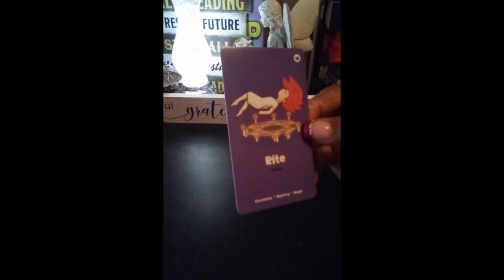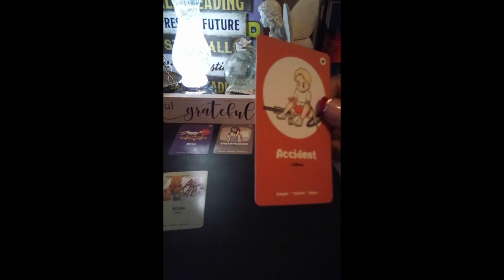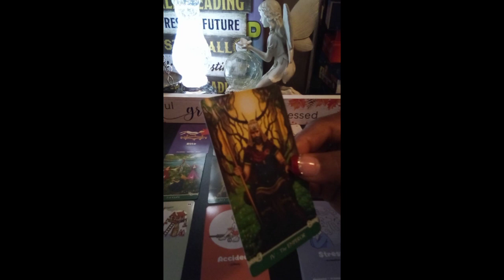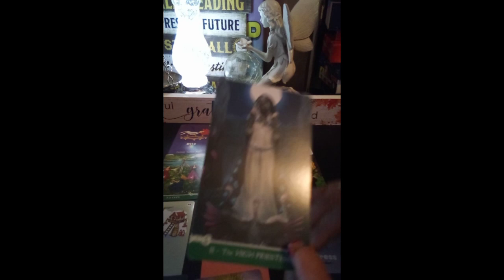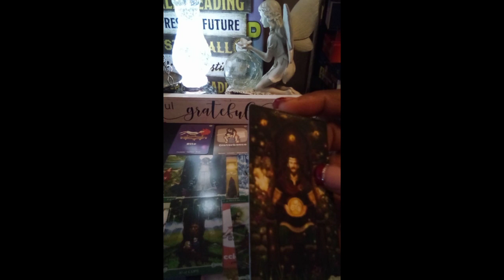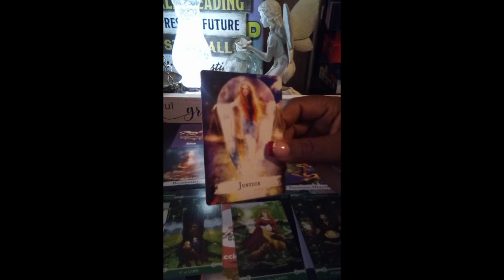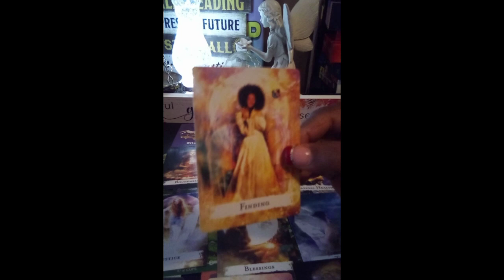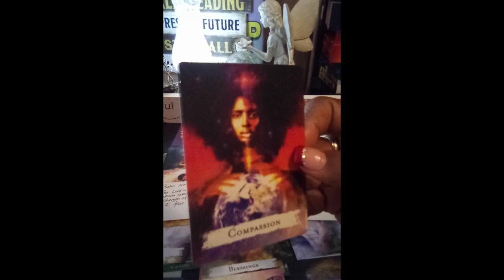SCORPIO ♏ 🥵THEY PLAYED WITH FIRE 🔥🕶️💯‼️ A MUST SEE 👀scorpiotarot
🥵 THEY PLAYED WITH FIRE 🔥🕶️💯‼️